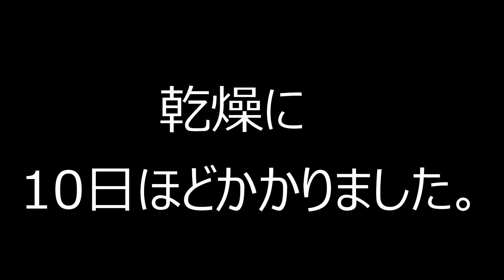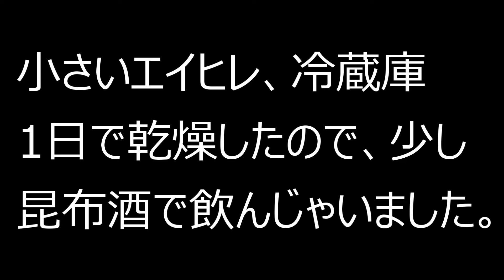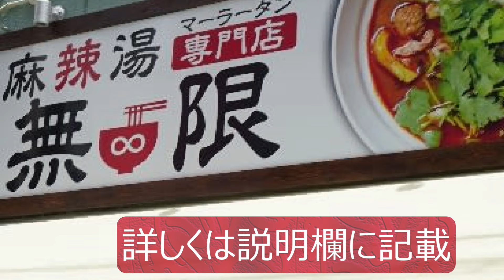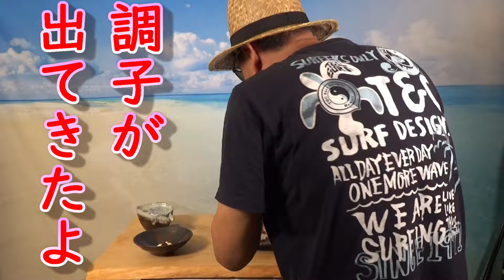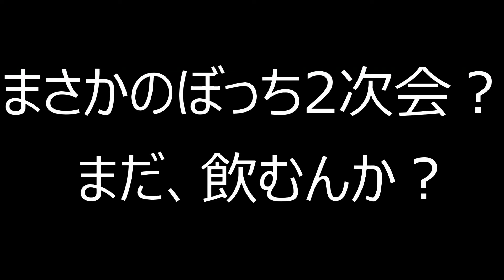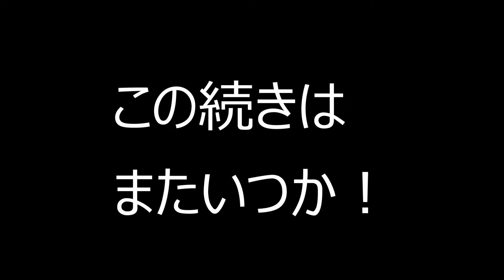【トーク】『エイヒレ”干物”完成～実食で1杯のつもりが・・・釣り場近況や恋話等いろいろ語る』実釣お料理編 Ray, Japanese sake, white wine ,and chat, etc.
先月、鴨川の東条海岸でバトルした巨大エイヒレの干物完成。日本酒で一杯やりながら調子よくしゃべりまくるfukufukuman。えっ鴨川にトドいたなんてほんと？絶滅したはずのアシカはどこにいた？そんなバトルがあったのか？直近の鴨川周辺港情報などなど。エイヒレに合う意外な飲み物とは？
◆大阪『無限』さん　麻辣湯（マーラータン）のお店　（スープは、ネットショップでお取り寄せできます。）

 I would like you to know more about my saltwater lure fishing and introduce  the gimmick, how to catch fishes, the points you can catch them,  in South area of Chiba Pref.etc,. Please enjoy how it goes!What is more、I was cook, so  I'll show you the cooking of fishes that I caught.
We will continue to add English subtitles from past videos sequentially.

◎音楽サイト名:DOVA-SYNDROME 曲名：Into the light written by GT-K,
　　　サイト名:甘茶の音楽工房　作曲者:甘茶
◎効果音:コドモサイズ　クリエイション:“sound of” Japanese style shout (Male voice)